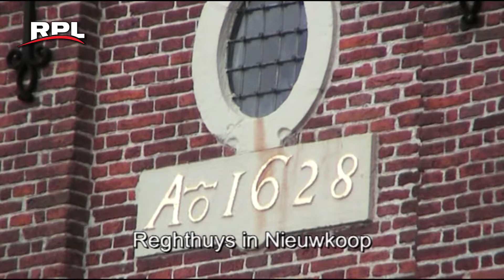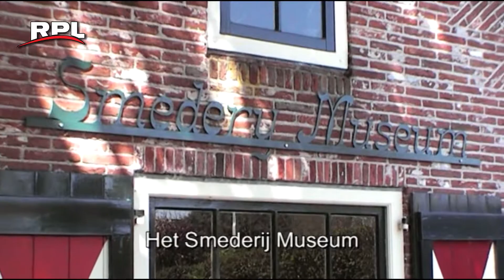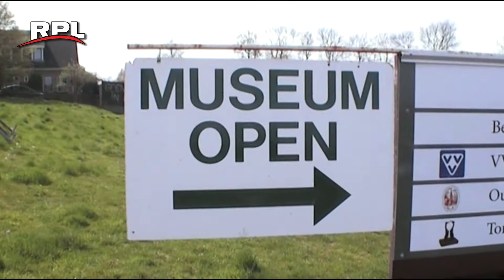Polder 200, Zevenhoven en Nieuwkoop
RPL TV Woerden
In het jaar 2010 was het 200 jaar geleden dat de eerste maatregelen werden genomen om de Nieuwkoopse- en Zevenhovense polders droog te houden. Er werden dijken gevormd, sluizen en gemalen.
De film is gemaakt door Eric Ross